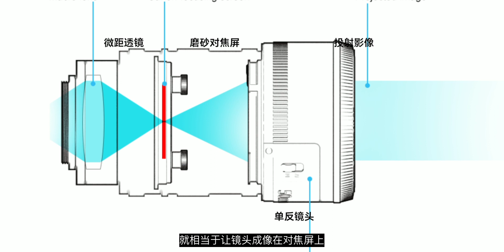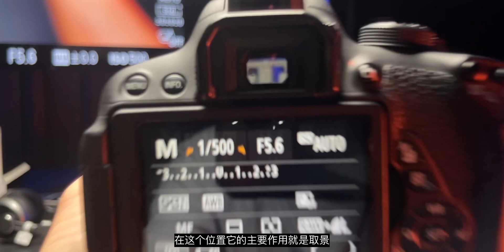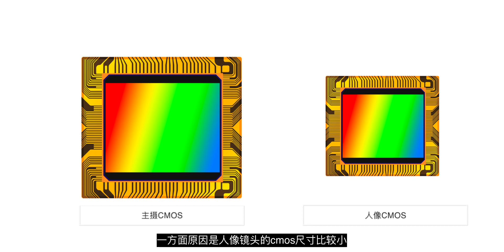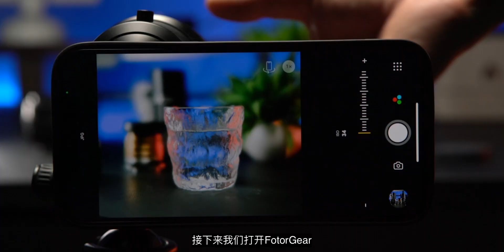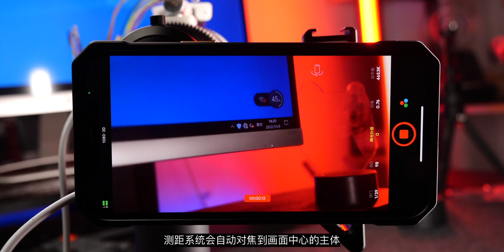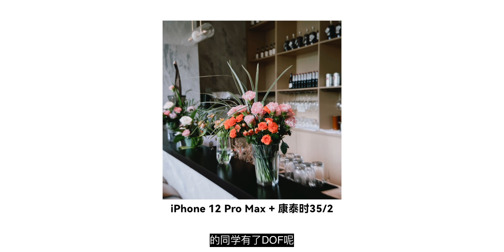手机摄影天花板？我给手机做了个自动对焦镜头，虚化效果惊人！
以前我把手机镜头改造了，但是我觉得并不是很完整，浪费了很多像场，这次我又爆肝一个月，为手机做了一个自动对焦镜头，既能实现刀锐奶化的效果，还能自动对焦，效果十分惊人！！